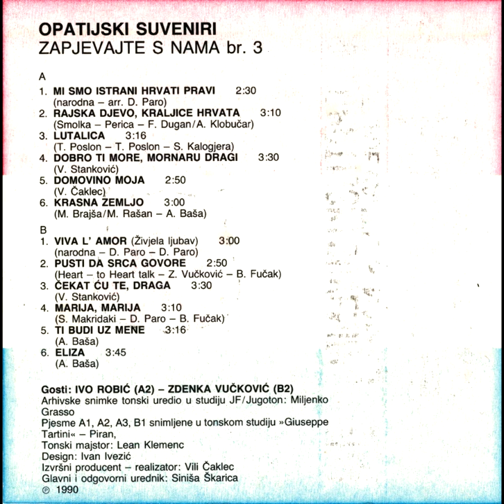Opatijski Suveniri - Lutalica (1990) [HQ]